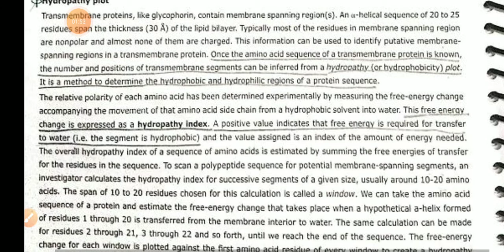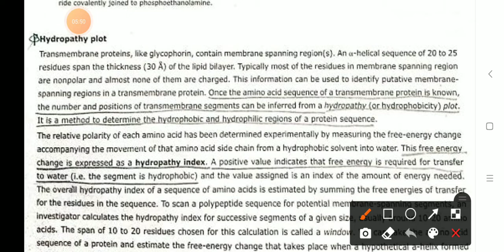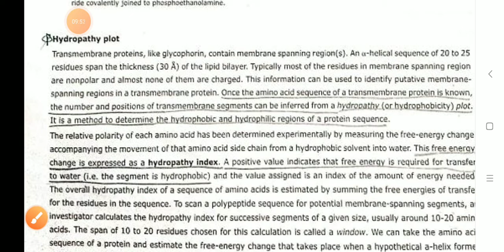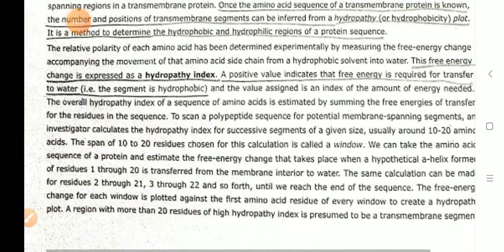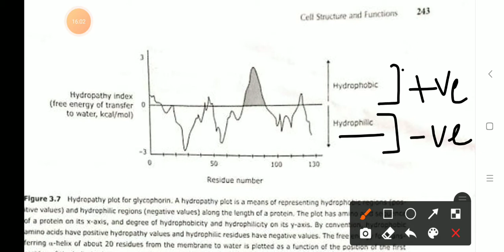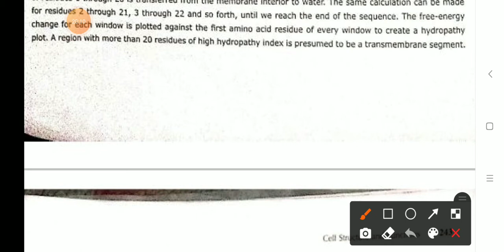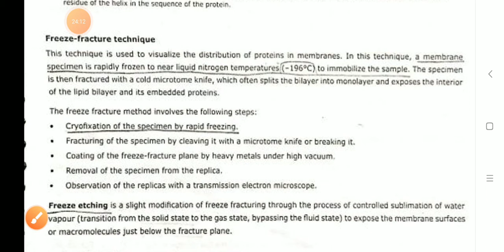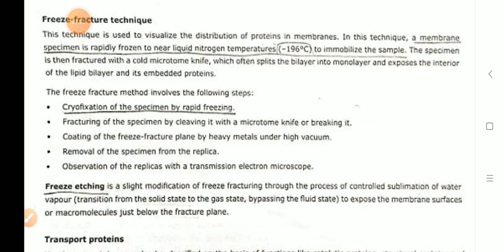L3 - Hydropathy plot & Freeze fracture technique| Pathfinder summary | CSIR NET LIFESCIENCE